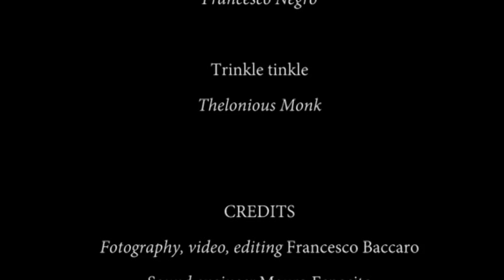Francesco Negro Trio "Aspettando il tempo" _ Video PROMO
SILENCE Piano school
Maglie, Lecce, Italy - 24/05/2014

Piano - Francesco Negro
Contrabbass - Igor Legari
Drums - Ermanno Baron

Fotography, video, editing - Francesco Baccaro_Nodoquattro
Sound engineer - Mauro Esposito
Management - Workin' label
Communication - Luigi Partipilo
Web development - Dario Avantaggiato